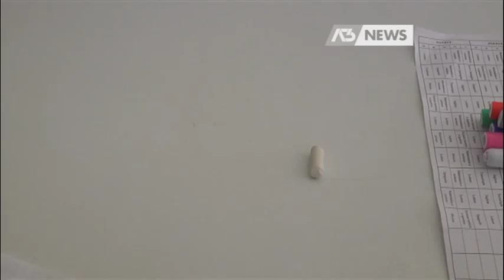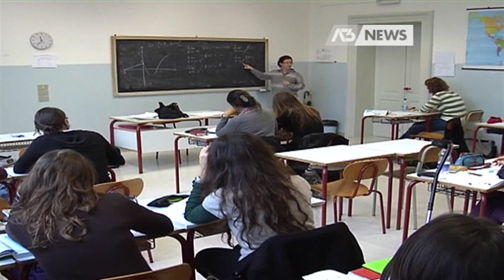I PROBLEMI DELLE SCUOLE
SAN BIAGIO DI CALLALTA - Le scuole sono iniziate da pochi giorni ma già si devono fare i conti con le difficoltà tra risorse sempre più limitate e la necessità di garantire una qualità agli studenti. Per questo diventa fondamentale il contributo delle famiglie anche per l'acquisto del materiale didattico. Vediamo
 - Intervistati: FRANCESCO CODELLO (Dirigente scolastico I.C. San Biagio di Callalta) - Servizio di Francesca Bozza, riprese di Francesca Bozza, montaggio di Paolo Carrer